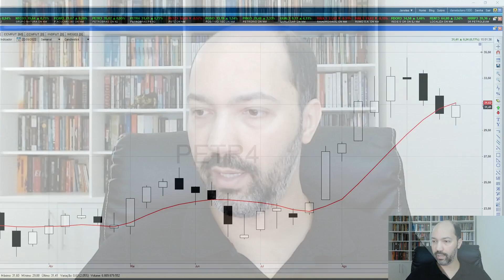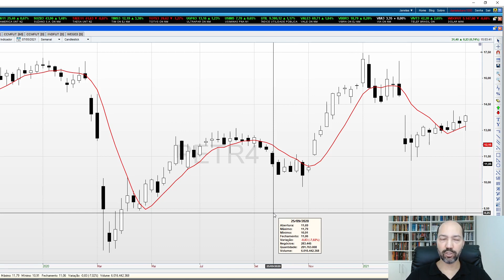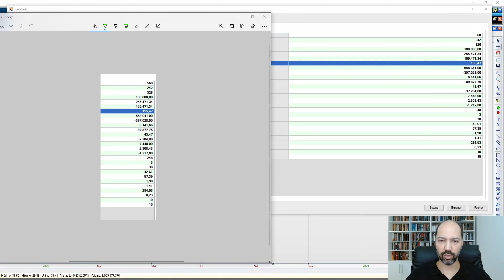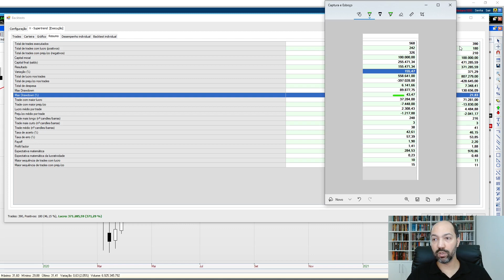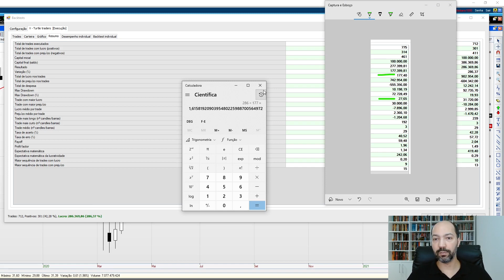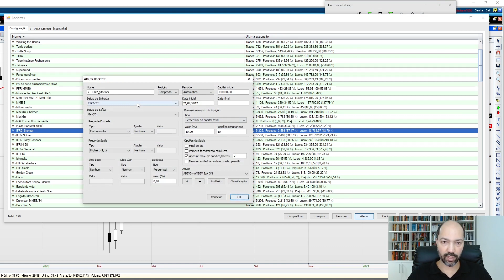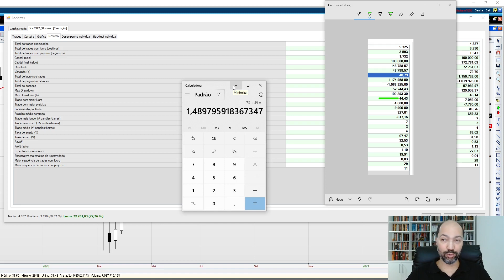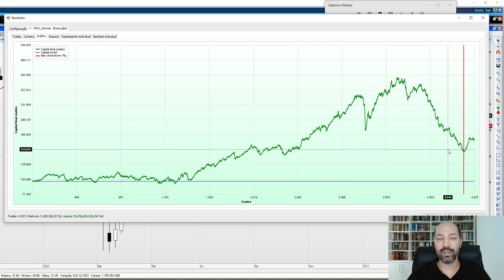Otimização de swing trade que FUNCIONA - Aumento de +100% nos lucros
Neste vídeo apresento uma estratégia como otimizar o swing trade que teve resultados muito expressivos.

Conheça nossos treinamentos:

ESTRATEGISTA QUANT:

Curso de trading que une as análises técnica e quantitativa para você descobrir as melhores estratégias usando backtests.

MENTORIA:
Faça uma mentoria individual com um profissional de mercado!

Existem algumas maneiras de você conseguir otimizar bastante as suas operação de Swing Trade, alguma maneiras são fáceis de testar, outras nem tanto. No vídeo de hoje eu te mostro os resultados do backtest de um flitro aplicado no semanal para otimizar as operações diárias

Aqui foram testados 3 sistemas de Swing Trade diferentes, já te adianto que os resultados foram positivos e diferentes em cada um dos sistemas, o que é normal quando estamos utilizando filtros para fazer essas operações.

Os backtests foram feitos nos sistemas SuperTrend, Turtle traders e IFR2. E é super importante você assistir o vídeo completo para entender como a otimização funciona e varia entre os diferentes sistemas. A análise quantitativa possibilitou que fizéssemos essa comparação e víssemos os resultados em tempo real.

Então, se você ficou com qualquer dúvida sobre como otimizar suas operações de Swing Trade utilizando o filtro do vídeo, deixe nos comentários.

Daniel Solano é um profissional de mercado que opera na bolsa desde 2006. Também é:
✔ Analista de investimentos CNPI-T